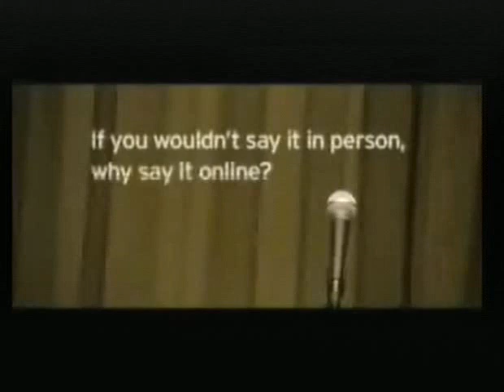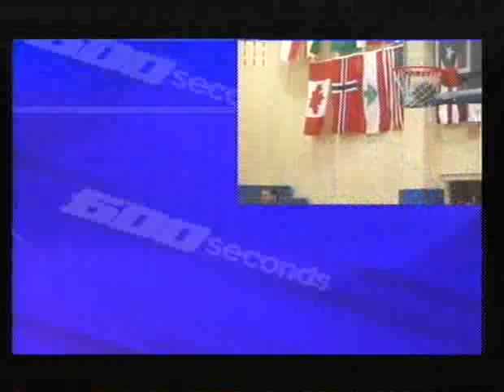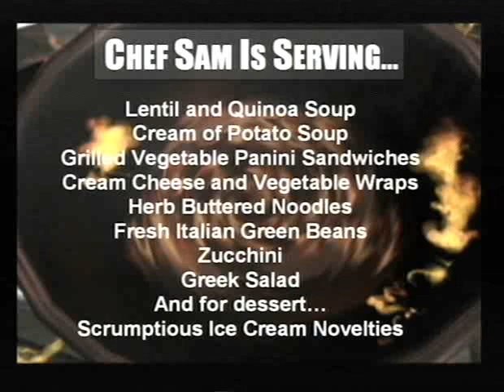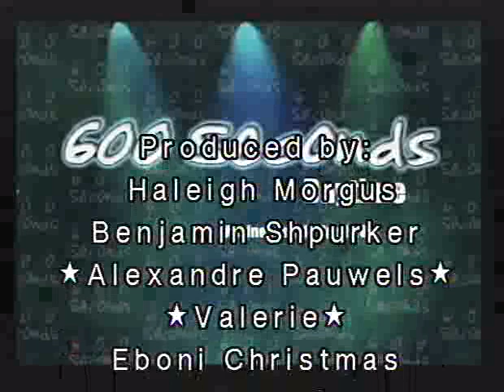600 Seconds 4/13/11